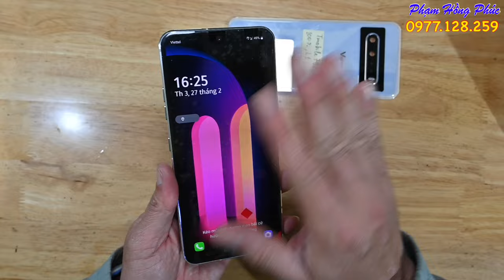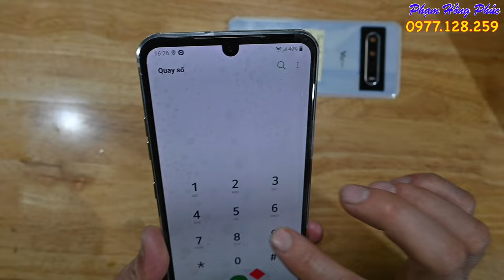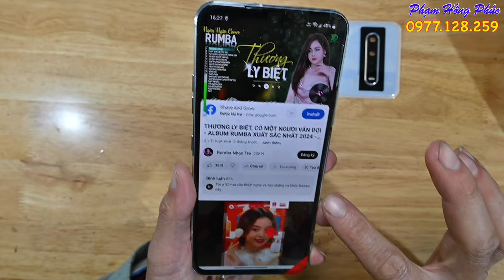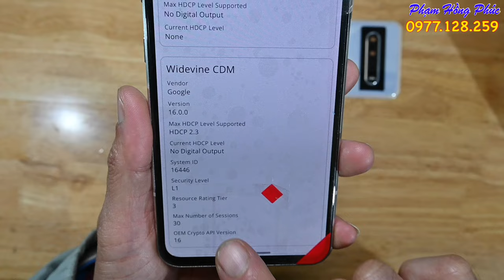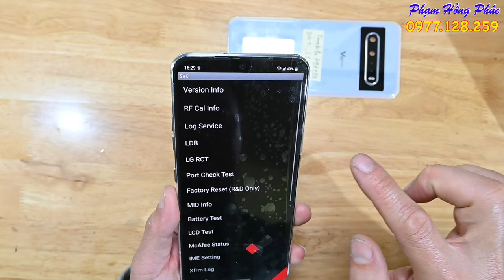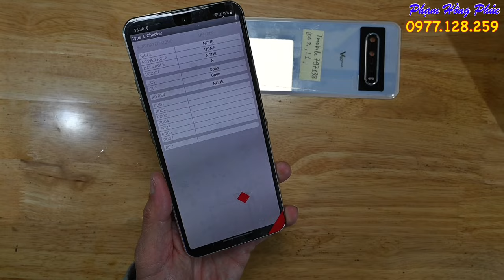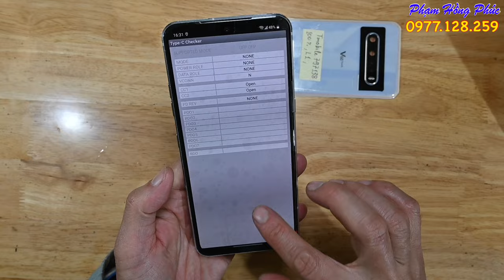LG V60 Tmobile chuẩn, mới 100%, pin Zin new, còn áp suất, còn L1, 4.5 củ.